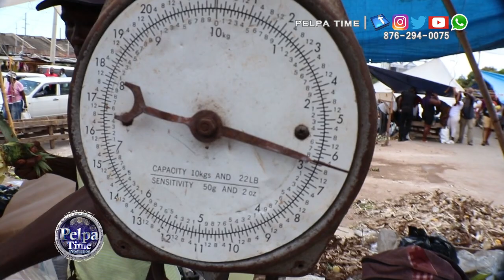Police with Guns, Going DOWNTOWN KINGSTON to show you more / recession is upon us